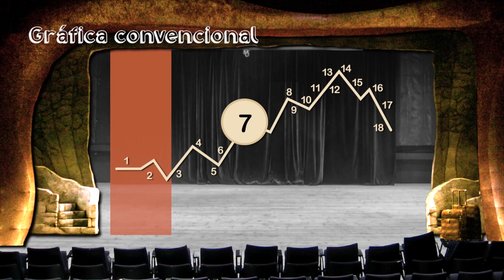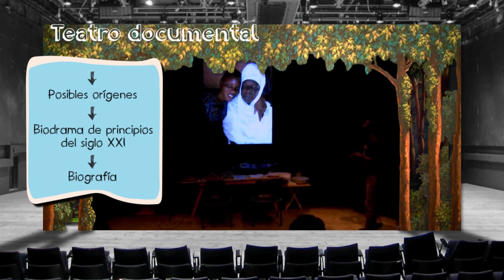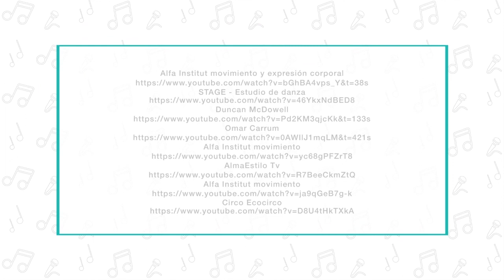5. El teatro cabe en todas partes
Nivel: Telesecundaria
Asignatura: Artes. Teatro
Grado: Tercer grado
Bloque 1
Eje. Artes y entorno